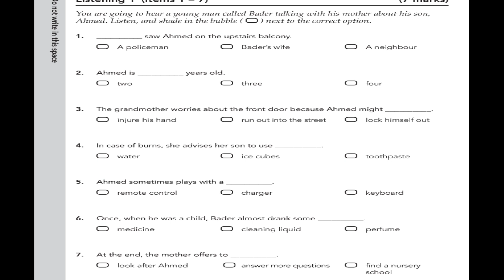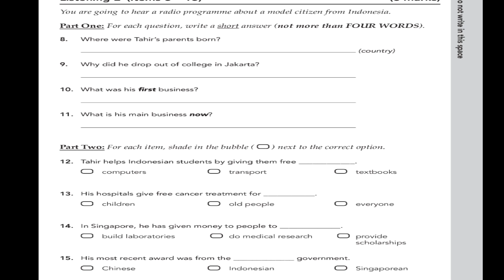G12 2015 16 S2S1